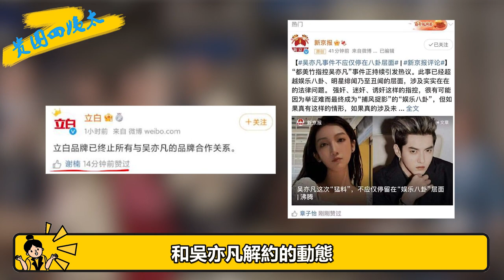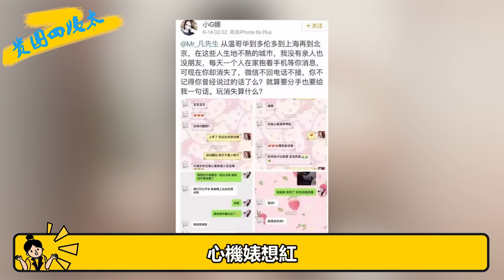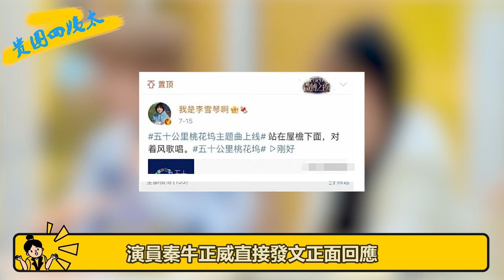都美竹最新自拍暗示吳亦凡徹底涼涼！從頂流到棄子，他是怎麼一步步把自己毀掉的？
我們每天不見不散 吳亦凡的事情已經告一段落了
但這樣魔幻的劇情
依然讓不少網友直呼想不到
在大家吃瓜的同時
很多明星其實也在關注這件事